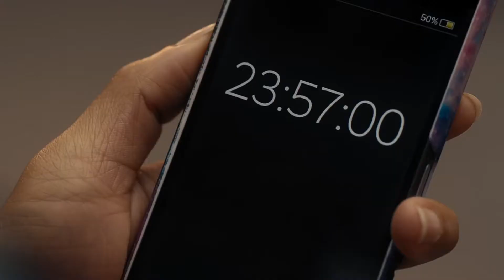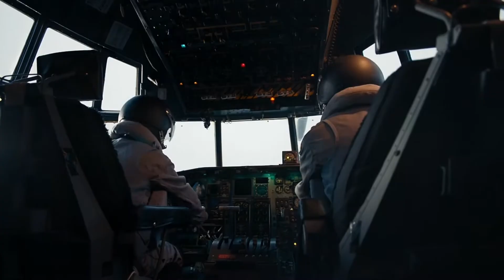The Monks Stop A Plane | The Pyramid At The End Of The World | Doctor Who